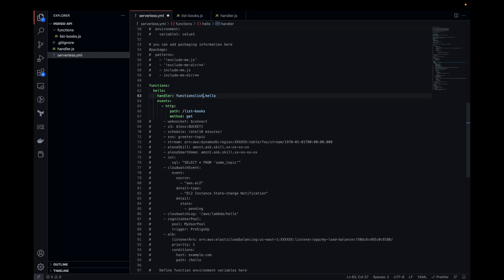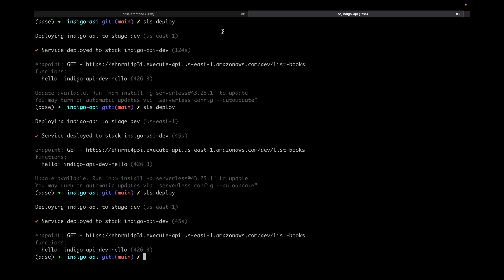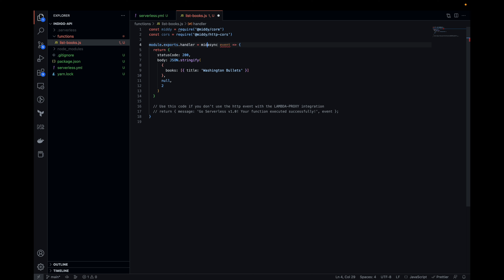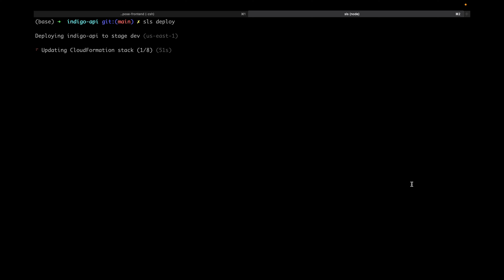Compose Tutorial: Build, test and deploy an AWS serverless app [2022]